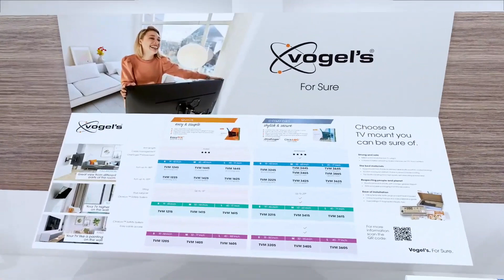3D Model & Animation Advertising making studio, Low price +91 9873350605(3)